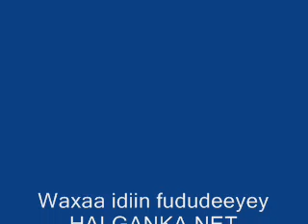Somali Minister Col. Cumar Xaashi iyo ciidamo taangiyo wata daawo